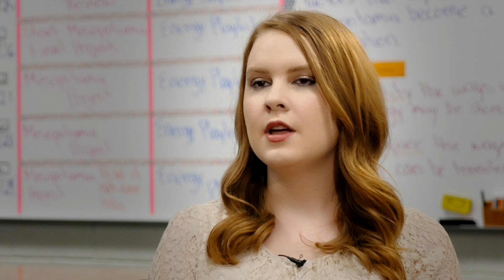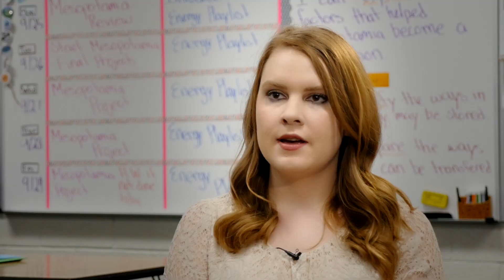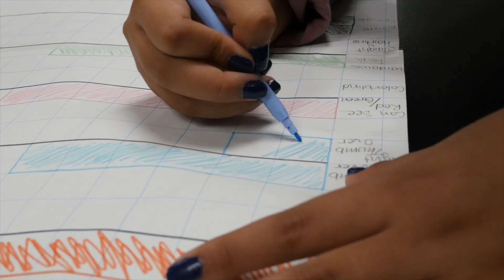Cheyenne Elementary Teachers Discuss Personalized Learning